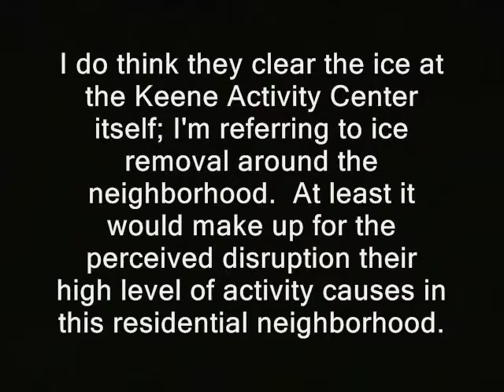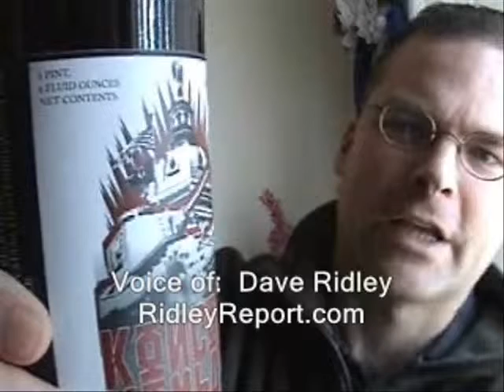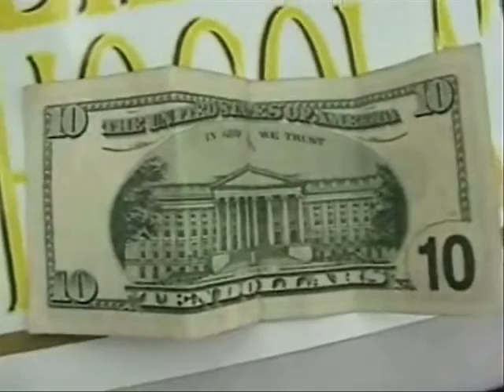IRS Tax Lien McMinn County TN